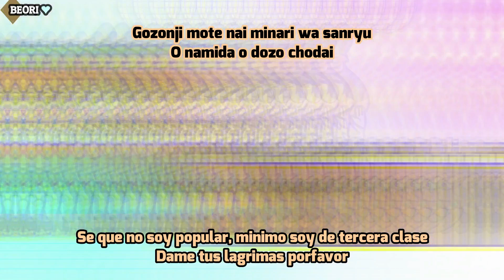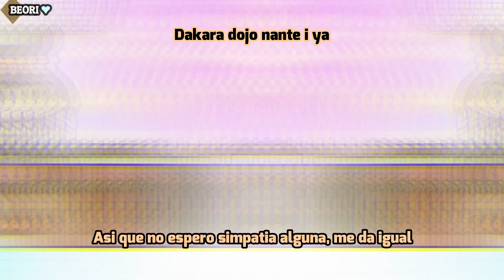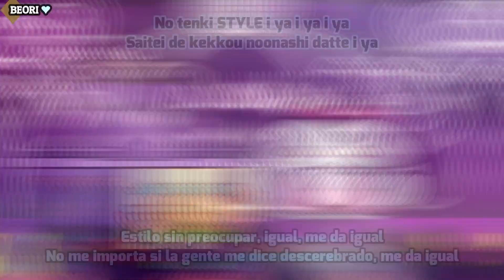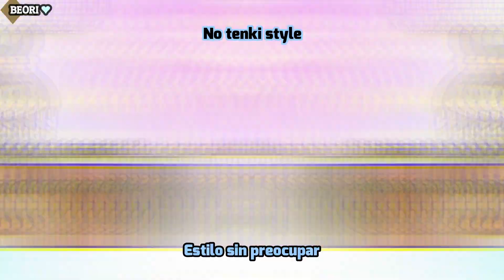Takanashi Kiara x Ninomae Ina'nis - I〜ya I〜ya I〜ya(cover)//Sub Español y Romaji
No puedo creer que vuelva a vivir otra adicción a esta canción jaja
recuerdo que cuando escuche la original de Neru estuve demasiado tiempo cantando esto y ahora me voy a volver a viciar pero con las voces de Kiara e Ina jajja
Sin más disfruten, y que tengan bonitas fiestas!